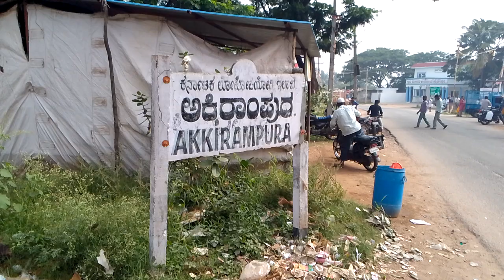ಸಣ್ಣ ಸಣ್ಣ ಹೋಟೆಲ್ ನಲೀ ಇಡ್ಲಿ ತಿನ್ನುವುದೇ ರೋಮಾಂಚನ @eachnur kannada channel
akkirampura
ಬಡವರ ಬಂಧು ತಟ್ಟೆ ಇಡ್ಲಿ ಹೋಟೆಲ್
tumakur district

idli chitrsnna palav#
akkirampura# famous hotel small is beautiful # breakfast food # food vloger # Karnataka #